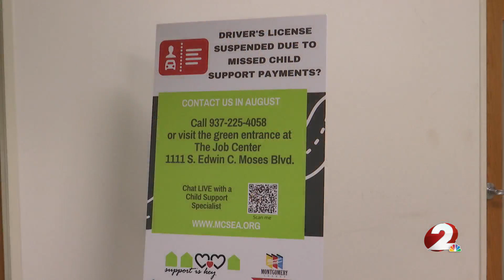Driver reinstatement program is part of Child Support Awareness Month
August is Child Support Awareness Month, and in Montgomery County alone, there are more than 46,000 child support cases.